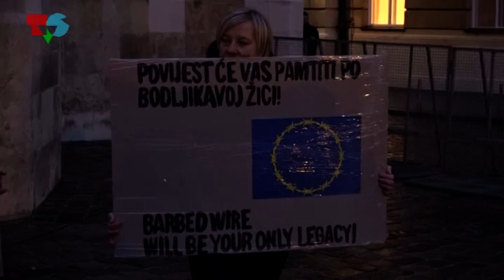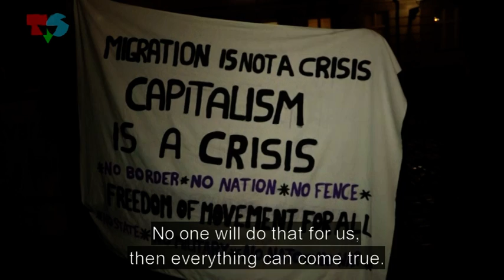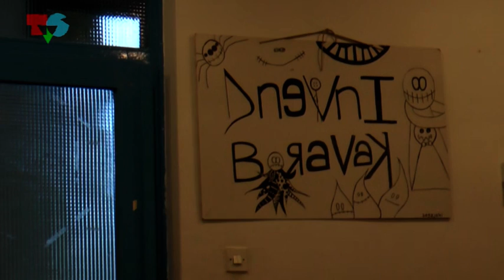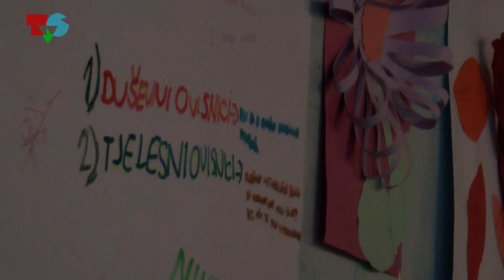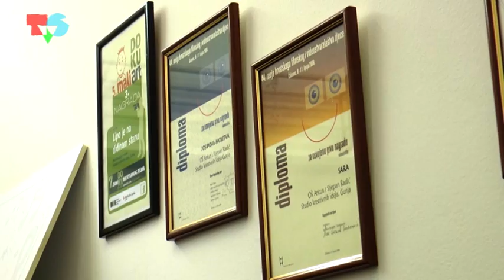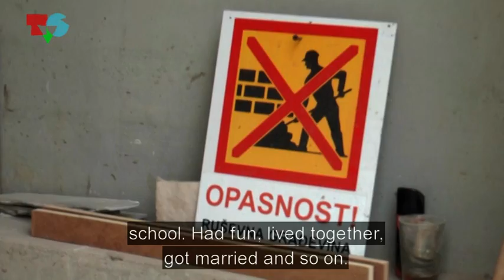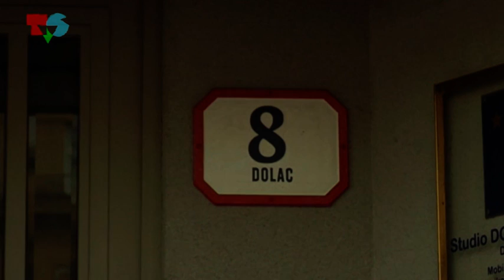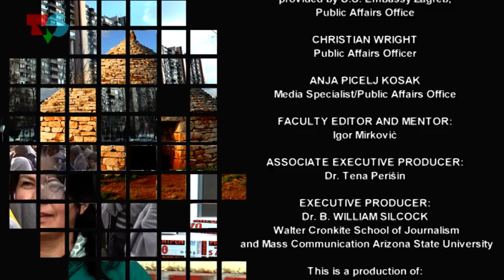CroID 2016: Finding Home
Producer: Marija Horvat
Coordinating producers and editors: Marina Hudoletnjak, Rebeka Lesac
Assistant producer: Darjan Fiolić
Director of photography: Ivan Granić
Graphic designer: Dejan Oblak
Music editors: Ivan Končić, Dubravko Fiolić
Reporting and field phtographers:
Border issues: Darjan Fiolić - reporter/editor, Luka Mihačić - camera/editor
Journalist and doctor: Andrea Lombarović - reporter/editor, Andrea Stojanović - camera/editor
Interview Iraqi student: Darjan Fiolić - reporter, Rebeka Lesac - editor, Dejan Oblak - camera
Gunja: Karla Trstenjak - reporter/editor, Patricia Mršić - camera/editor
Roma people: Dominik Slivar - reporter/editor, Luka Mihačić - camera/editor
M.J. Zagorka - Gay rights: Lucija Janković - reporter/editor, Petra Buljan - camera/editor
New citizens: Tibor Trupec - reporter/editor, Nina Lelas - camera/editor
Anchors: Darjan Fiolić, Lucija Janković
Grip: Mirsad Mahmutović
Public affairs officer: Christian Wright
Media specialist/Public affairs office: Anja Picelj Kosak
Faculty editor and mentor: Igor Mirković
Associate executive producer: Tena Perišin
Executive producer: B. William Silcock, Walter Cronkite School of Journalism and Mass Communication, Arizona State University

Production of TV Student, copyright March 2016.